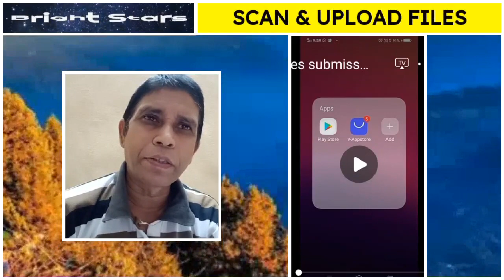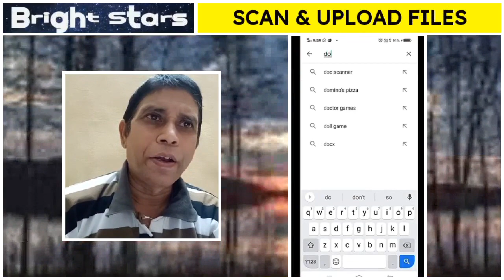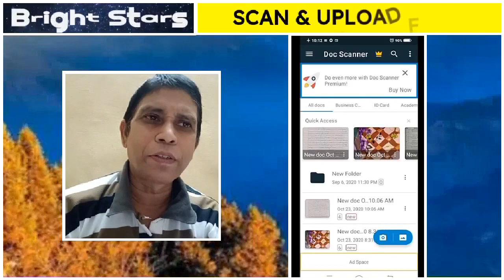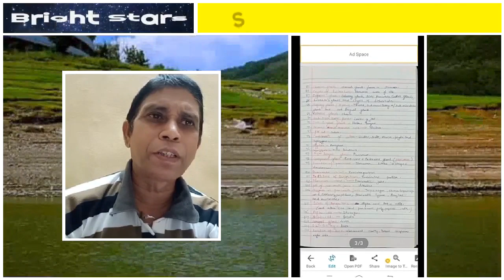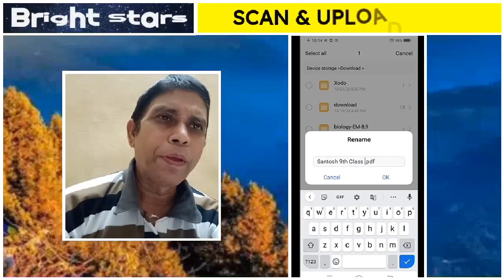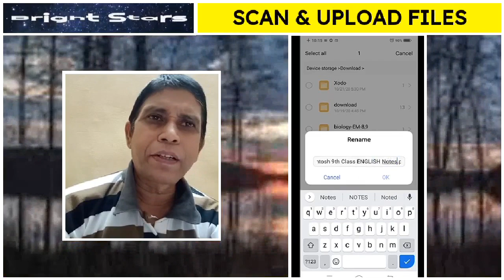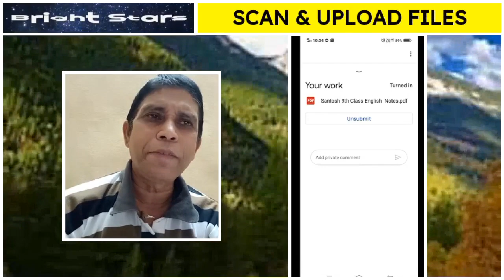Document Scanner & Google Classroom in Telugu for Online Classes